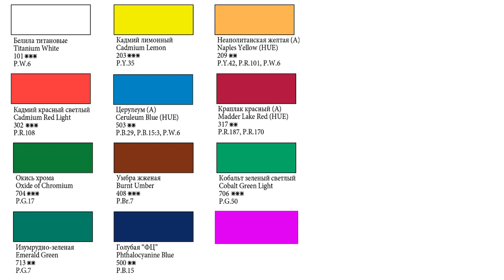Paint wildflowers with a butterfly, part 1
My name is Irina Lyamshina. In this video you will see how I paint wildflowers with a butterfly.  I paint with flat brushes. The technique of painting is called "One stroke" or "Double stroke".
You will need:
- flat brushes 16, 10, 6;
- round brushes 1, 2;